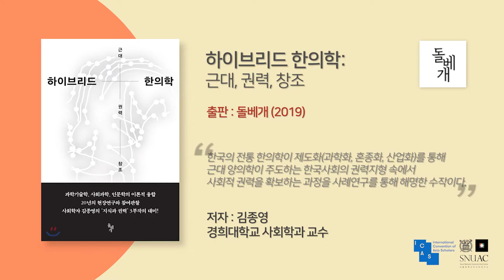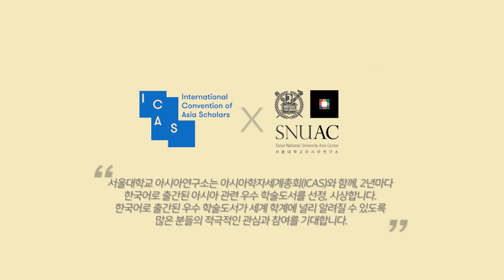2021 ICAS 한국어 우수 학술도서상 저자와의 대화 1: 하이브리드 한의학